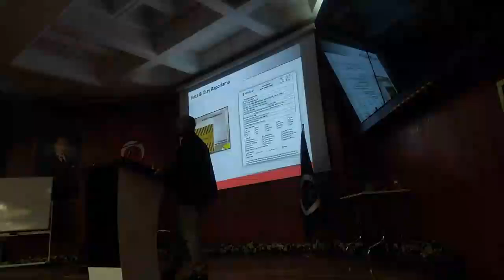Şantiyelerde Kaza ve Olay Raporlamanın Önemi Nedir? - Sn Ahmet YAZICI Anlatıyor: